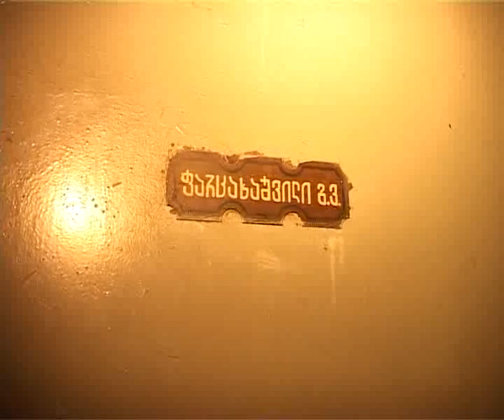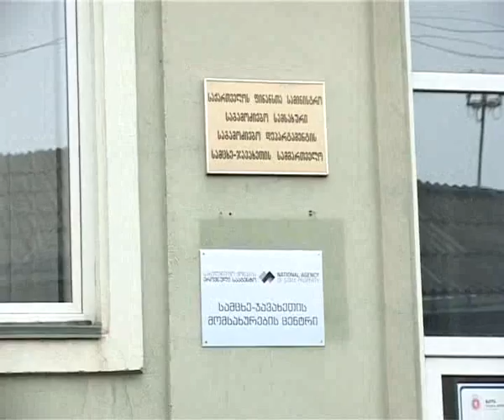დაკავებული თანამშრომლები ბრალს არ აღიარებენ